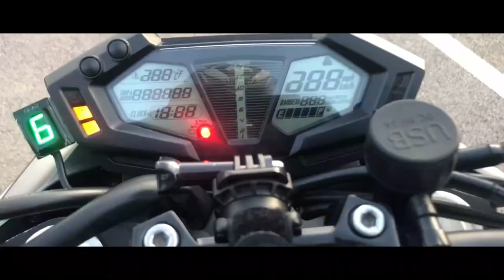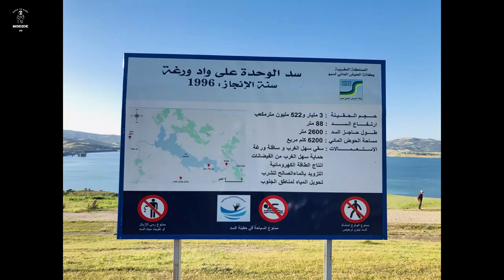مشينا لأكبر سد في المغرب 🤩... Baragge al wahda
سد الوحدة هو أكبر سد بالمغرب، ويعد ثاني أكبر سد في أفريقيا بعد السد العالي في مصر "أسوان".

يقع بإقليم وزان، بالضبط في قرية جبلية صغيرة تسمى المجاعرة، طاقته الاستيعابية 3 مليارات و 800 مليون متر مكعب، بناه الملك الراحل الحسن الثاني الذي كان يلقب بباني السدود لاهتمامه المبكّر بالماء وتخطيط سياسة بناء السدود الكبرى التي بلغ عددها 125 سد طاقتها الاستبعابية أكثر من 20 مليار متر مكعب من الماء. كما أن هنالك سداً يحمل نفس الاسم أقامته سوريا والأردن على نهر اليرموك.

بالإضافة إلى دور سد الوحدة كخزان مائي لثروة طبيعية فهو يلعب أدوار أخرى خصوصا بأنه يوجد بالقرب منه ضريح مولاي بوشتي الخمار الذي يقصده الزوار من مناطق المغرب خاصية أخرى يتميز بها سد الوحدة هو موقعه بحيث يوجد وسط المناظر الطبيعية الخلابة التي يزخر بها إقليم وزان.

المرجع : ويكيبيديا

motorcycle : kawazaki z800
helmet         : AGV k3
camera        : gopro hero5 black
welcome to ;